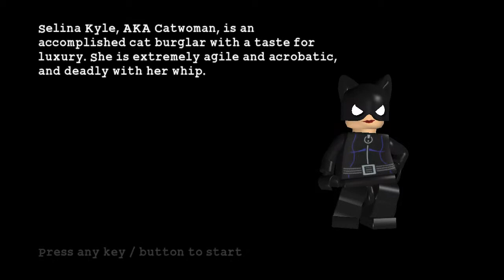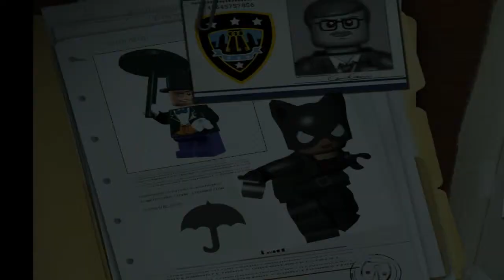Martin & Stephany Plays: LEGO Batman (Part 2)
In this episode we get to try out some new costumes, beat up some bad guys and collect studs. Lots and lots of studs...